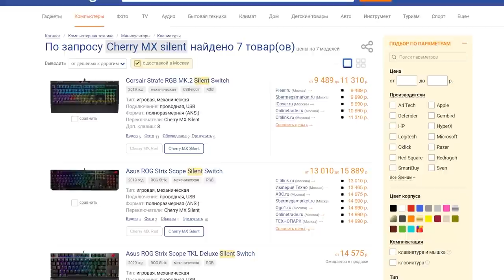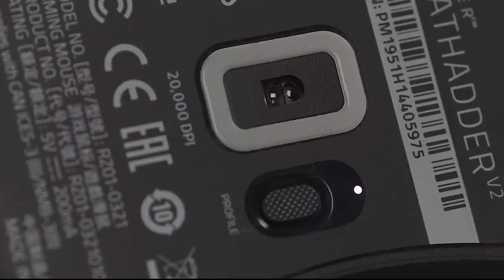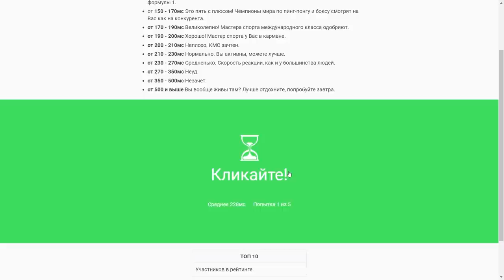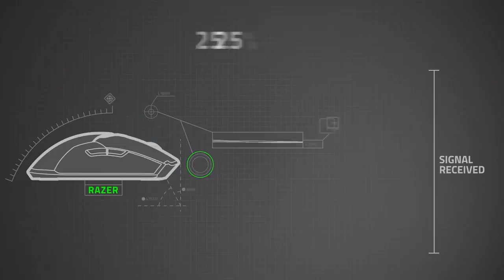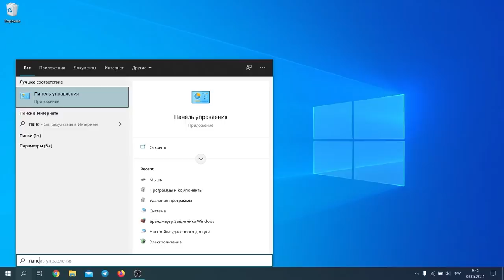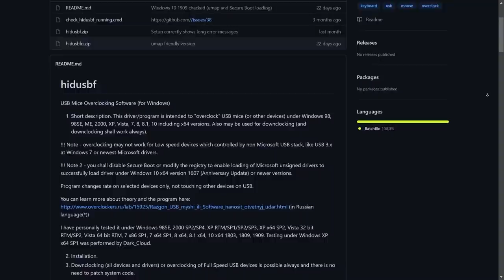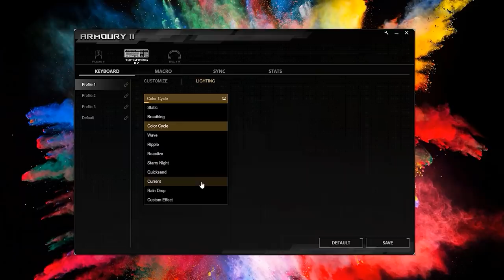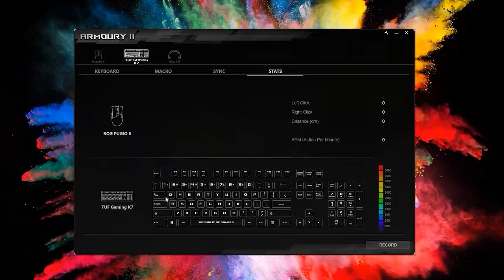7 МИФОВ об игровых МЫШКАХ и КЛАВИАТУРАХ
В этом видео поговорим про игровые мышки и клавиатуры. Разберёмся в чем плюсы и минусы игровых мышек и клавиатур, что про них правда, а что вымысел.